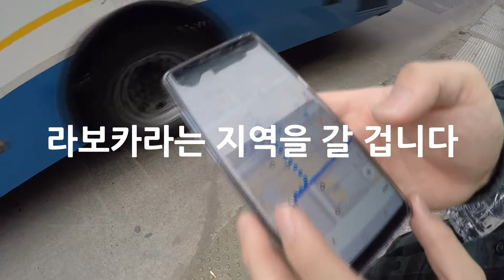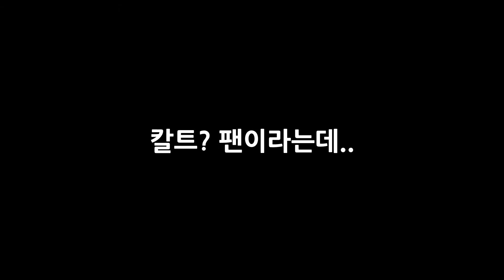[남미여행] 두 직장인의 남미 여행기 10 _ 아르헨티나 라보카 페루 이카로 가는 길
평범한 두 직장인의 남미여행기, 이번편은 그냥 이동하는 내용 밖에 없어서 별게 없어요. 아르헨티나 부에노스아이레스에서 페루 리마를 지나  이카로 이동하던 여행 여섯째 날이 끝이 났습니다